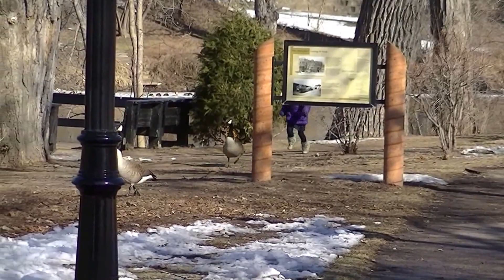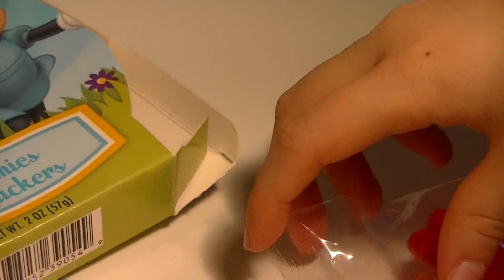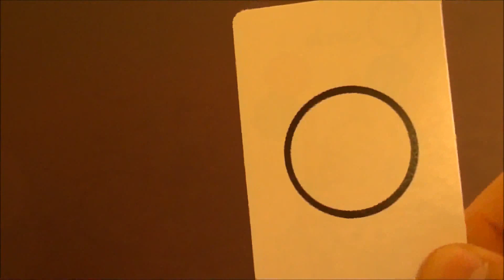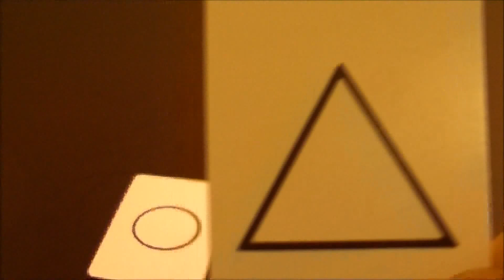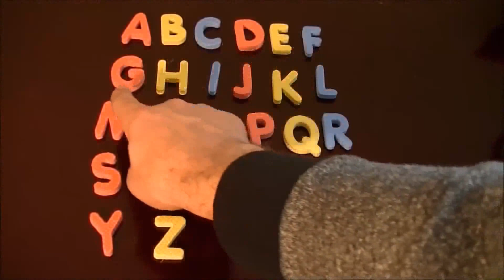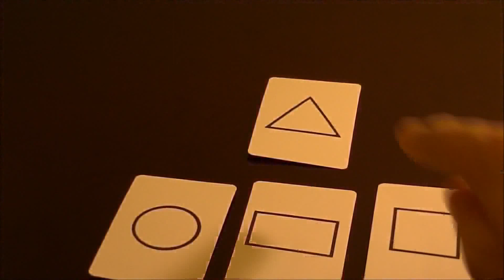Learn Colors with Monster Trucks for Children Kids Surprise Eggs Toys Color Balls